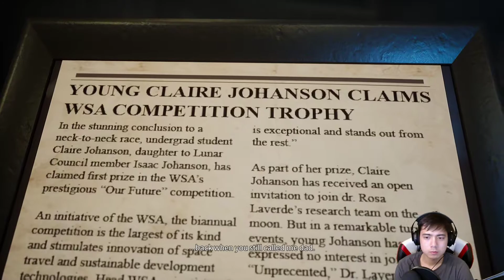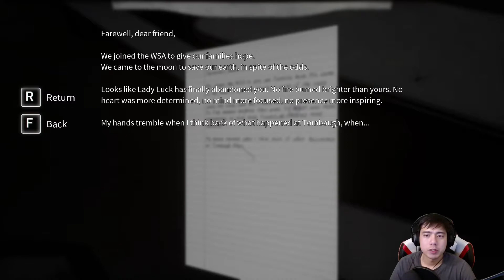Kicking some ASE - Deliver Us The Moon Part 3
Jay gets a floaty boi in this episode of Deliver Us The Moon.
Or don't. You do you, boo.